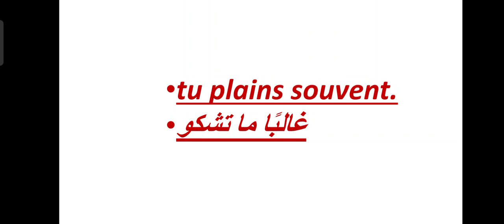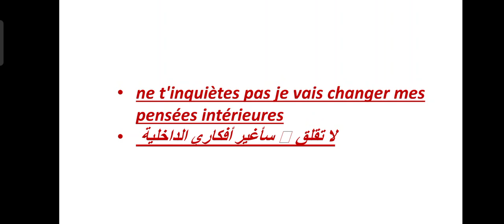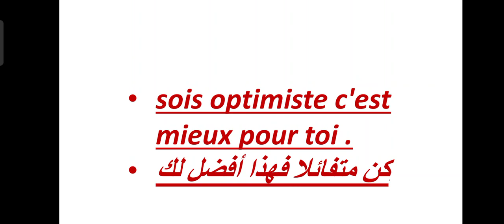#5 expressions françaises / #5 عبارات مهمة لهذا اليوم بالتوفيق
5 expressions françaises
دروس الدعم لغة فرنسية